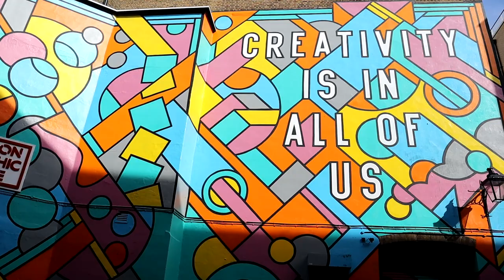London Walk 40 POV Virtual Walking Tour from Hanover Square to Neal Street, Covent Garden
A London City Walk from Hanover Square to Neal Street, Covent Garden, A POV City walk in London with my Gimbal and Camera, join me for an ASMR Virtual Walking Tour of London & other UK Towns, Cities & the Countryside, in full HD.
Beautiful and relaxing Point of View Walking Tours in London & many other Cities across the UK. Join me on this London Walking Tour, A High Definition Virtual Walking Tour through London's famous Streets & Parks.
Not filmed in 4K, but full HD using a Mirrorless Camera & a Gimbal stabilizer, so the walk can be colour graded to look more cinematic and "film like" for a beautiful cinematic and immersive walking experience, so I hope you enjoy my Relaxing city walks around London and elsewhere.